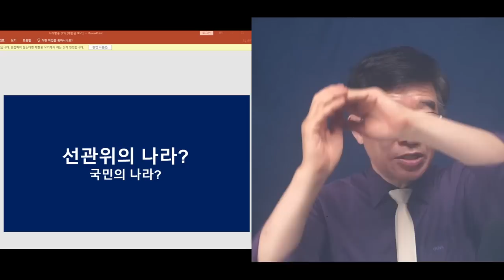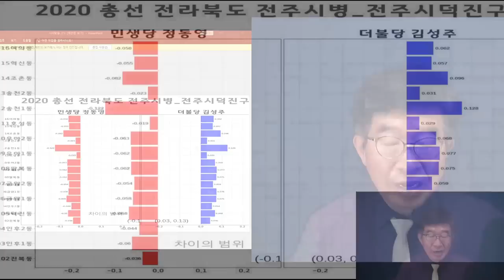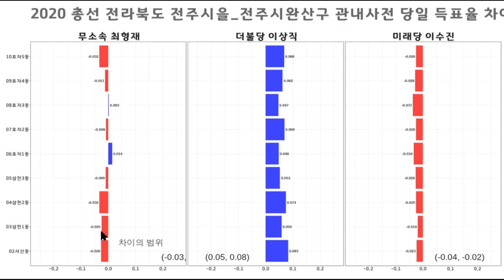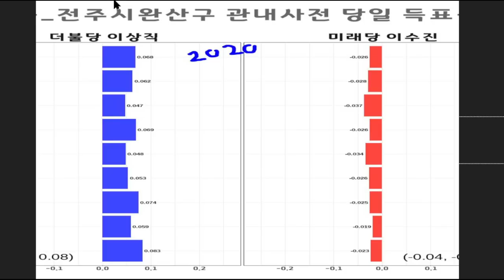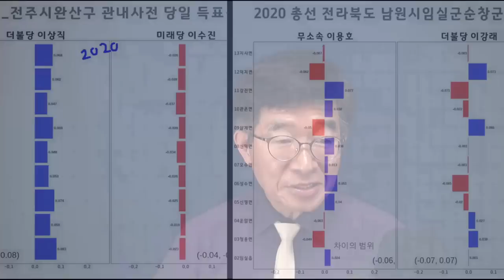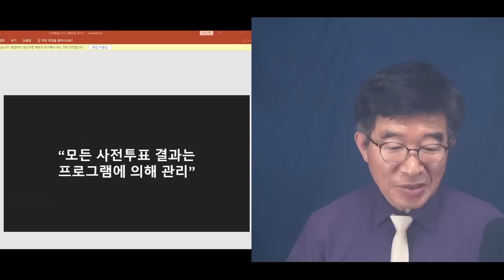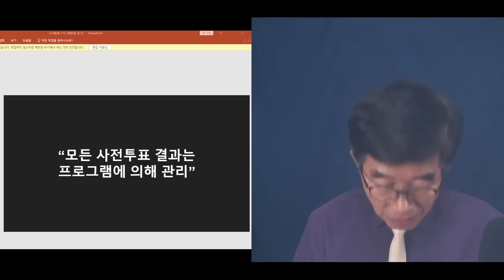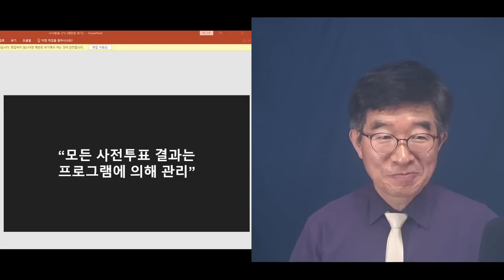"강용석, 절대 안돼" / 선관위가 그렇게 결정하면 끝! / 강용석 사전득표수 가운데 50%를 뚝 떼내서 김동연에게 넘겨버리다 / 기이한 세상이 되다 공병호TV]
Bitcoin : 3MTW849AkP2ftLeSK2teZHMmzLu7Z83s9U